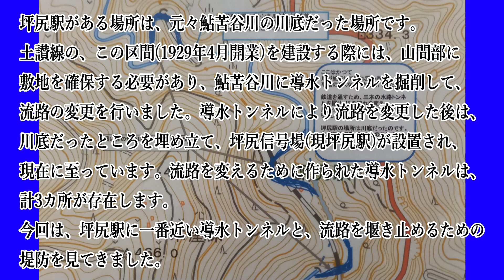秘境駅 坪尻駅付近 鮎苦谷川 導水トンネル JR四国 土讃線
JR四国土讃線の秘境駅坪尻駅付近にある、鮎苦谷川の導水トンネルを見に行ってきた模様です。